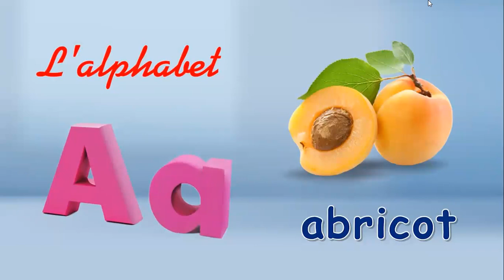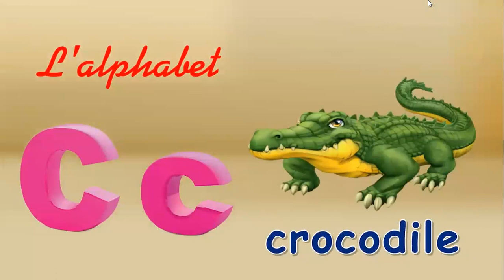L'alphabet (1)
الجزء الاول من الحروف الفرنسية